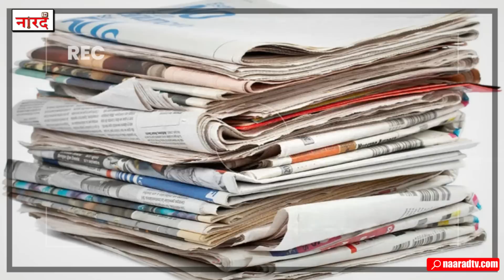India World Cup Victory Journey 1983 To 2011_Their Era vs Our Era_Ep-4_भारत के वर्ल्ड कप जीत का सफर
In Naarad TV's special Series Their Era Vs Our Era, today we will talk about two occasions in which the former gave the most proud moments to our generation and the other to our generation. We got the same opportunity in 2011, which was celebrated by our father and grandfather for the victory of the 1983 World Cup.
Reserch And Story-Saurabh Mehta
Voice Over-Anurag Suryavanshi
Editing -Dipanshu